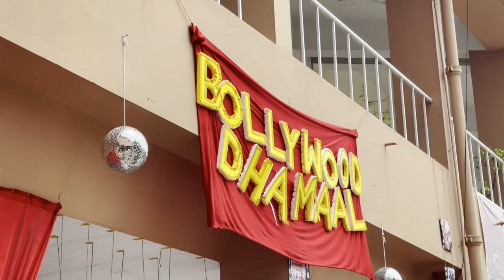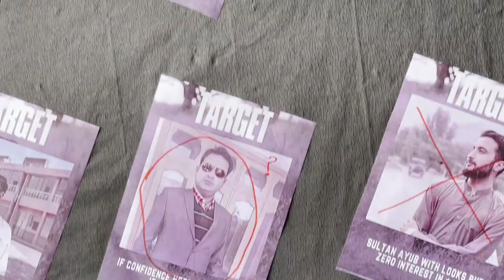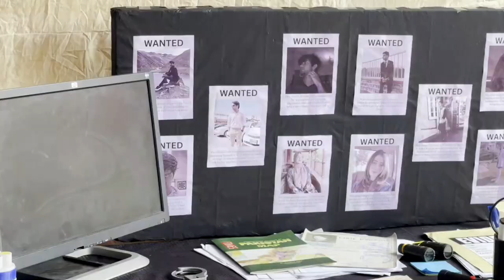Summer Fiesta - Funfair 2023 | AYUB MEDICAL COLLEGE